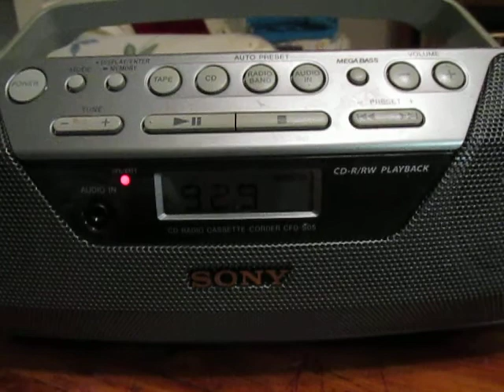Criminal overlords just a few months ago...